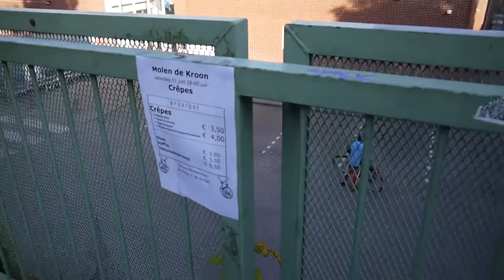Nacht van de mode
Aftermovie Nacht van de mode in Arnhem

Disclamier: De mainstream fake media doet alsof het een lhbti drag-queen feest was maar in werkelijkheid was het juist een heel diverse en inclusief feest waar alle soort mens was vertegenwoordigd , vooral gezinnen met kinderen. Jazz, zang en reggae, alle soorten muziek kwam aan bod.